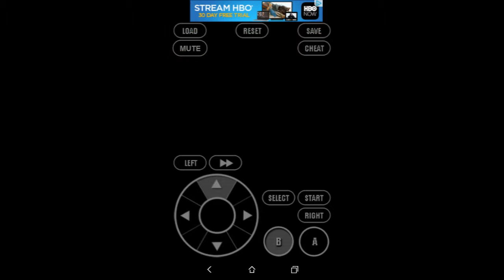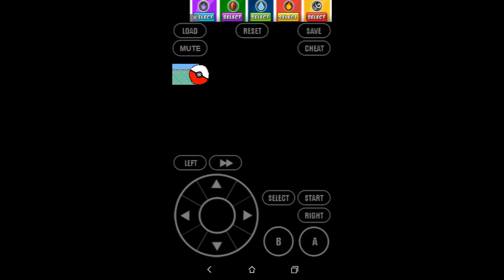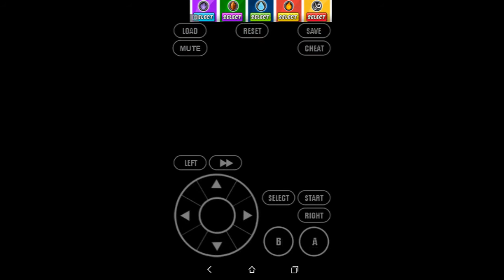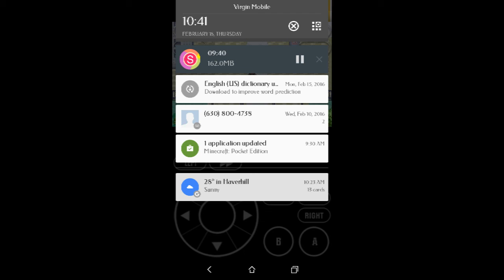Quest Club: Pokemon Ruby Episode 3 In the Forest!